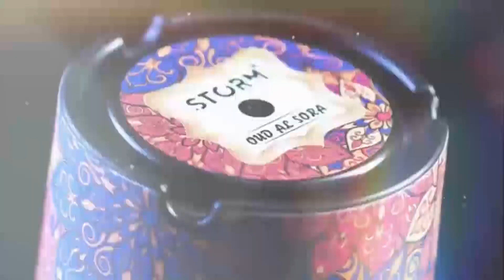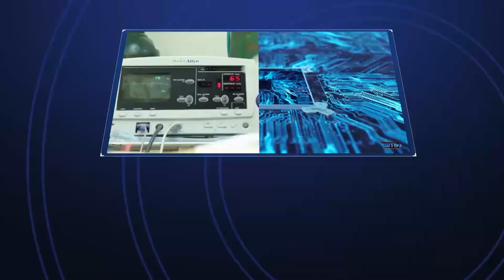Ethiopia ኤርዶጋን ተሸለሙና ሌሎች መረጃዎች | Bilal Daily News